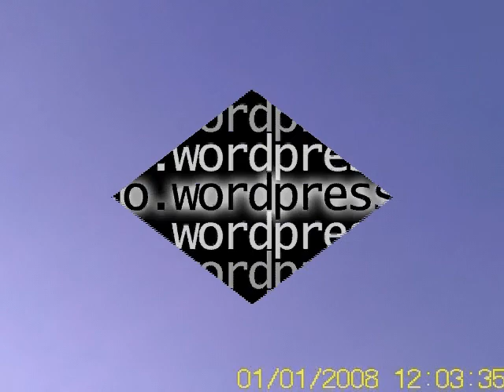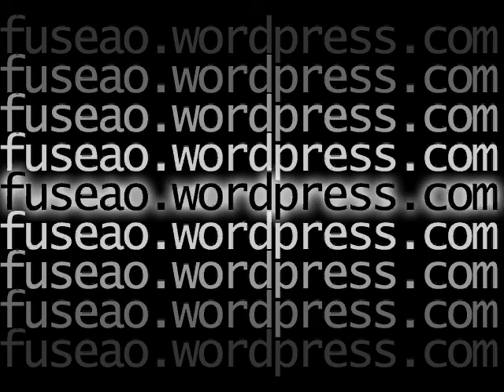fusee a eau stabilisation de la camera - water rocket onboard cam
Fusée à eau : quelques tir de la fusée eltanin, avec differentes attaches du parachute afin de stabilisé les vidéos, mais beaucoup de problemes : un arbre, plus d'altimètre et petite fuite qui fait que j'ai pas pu monter au dessus de 6bars.